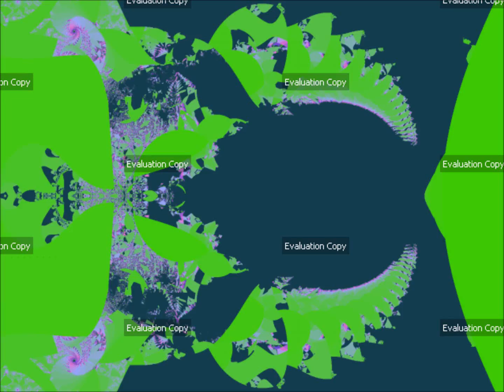Ultra Fractal 5 - Stands Up, Walks Away